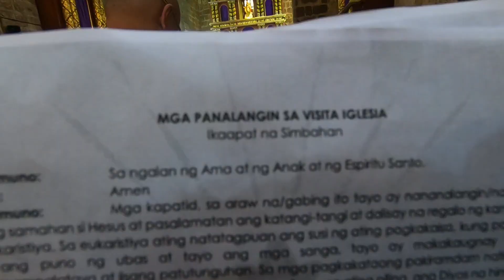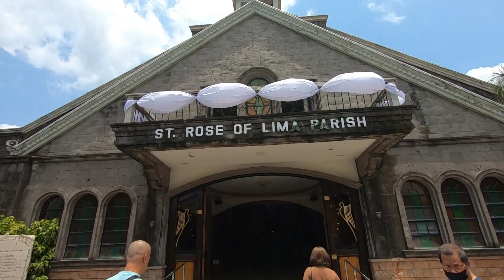Visita Iglesia 2023 | Seven Churches Visitation | Second District of Rizal | Episode 2